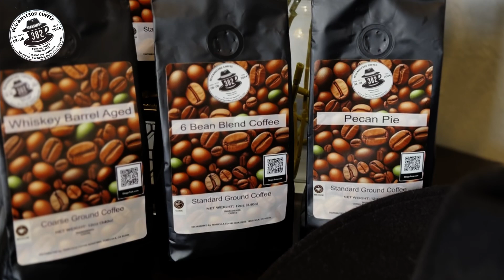Basement Mission - S 9 E 34 - Mist Survival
After finding a survivor at the tunnel, we help him with the basement mission. To find out what happened to his brother and to see what is down there and try to get some answers.